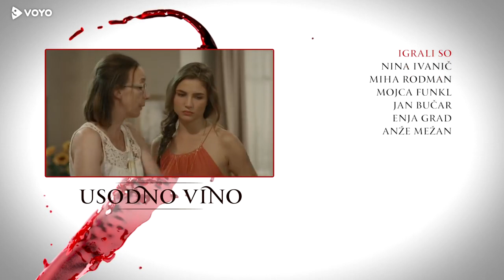Usodno vino 1. sezona 2. del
Martin reši življenje Ivanovi vnukinji Lari. Bo to dejstvo spremenilo Ivanov odklonilen odnos do Rozmanovih? Ines in Simon se razideta. Med Nino in Martinom se ustvarja posebna vez. Simon na skrivaj sklepa kupčijo z Rozmanovimi. Eva izve, da se je Lara poškodovala zaradi Roberta. Stane Rozman doživi infarkt.